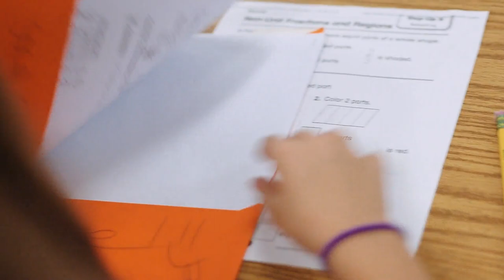KSO School Programs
Connecting with classrooms and students through music education. Learn about the KSO's education programs!